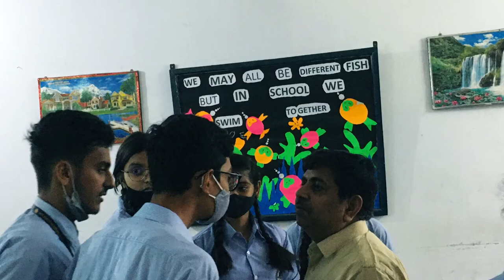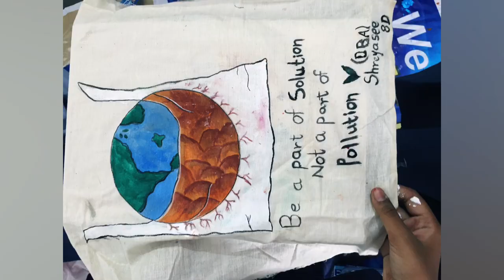Cloth Bag Painting Don Bosco Academy 5 May 2022